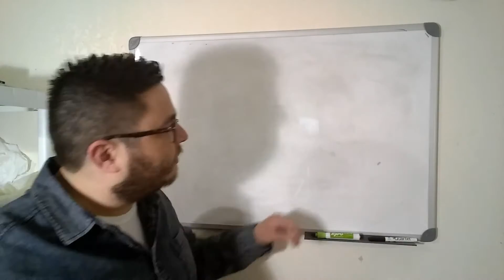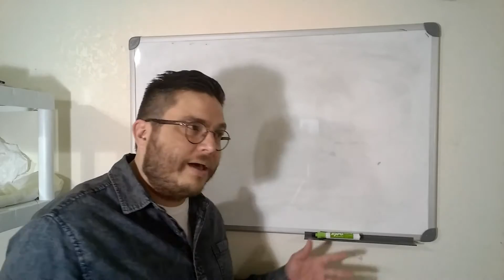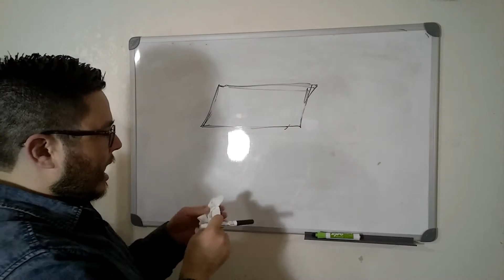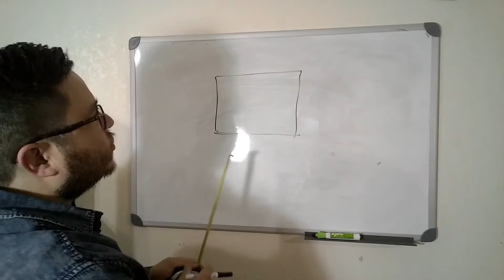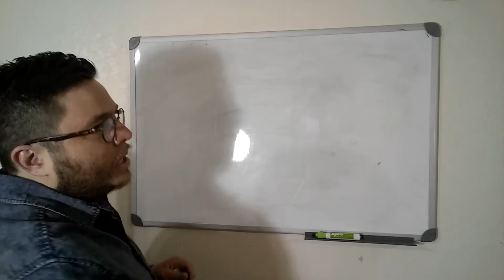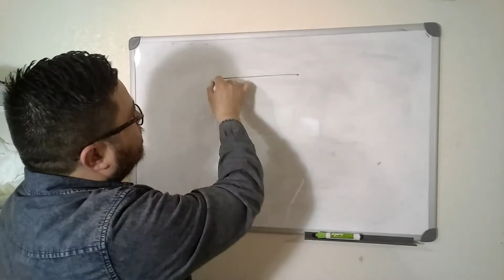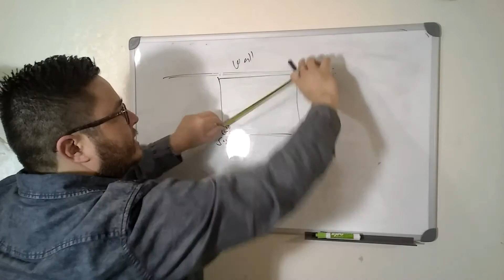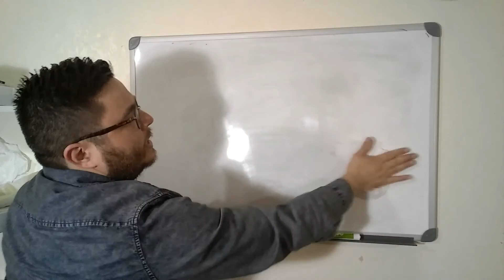How to Square an Artist Canvas - Stretching a Canvas - Artists JOSE TRUJILLO